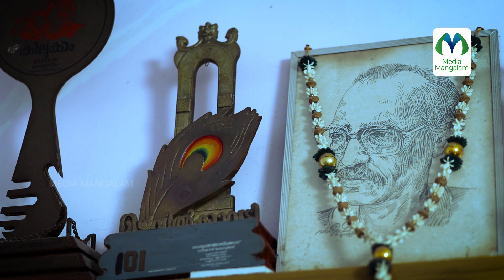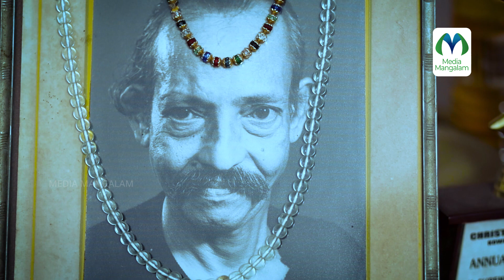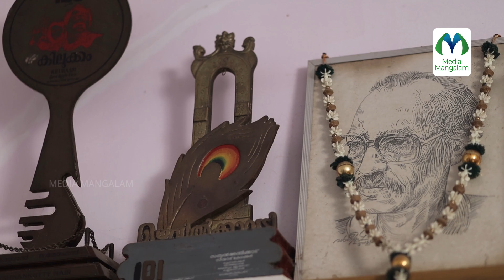കുടുംബത്തെ ഏറെ സ്നേഹിച്ചിരുന്നു അച്ഛൻ | Krishnankutty Nair | Exclusive Interview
Talk with Actor Sivakumar  | Fathersday Special Interview |  ലോകം ഫാദേഴ്സ് ഡേ ആഘോഷിക്കുമ്പോൾ അച്ഛൻ നടൻ കൃഷ്ണൻകുട്ടി നായരെ ഓർക്കുകയാണ് മകനും നടനുമായ ശിവകുമാർ | അഭിനയ ജീവിതത്തിനായി ഏറെ കഷ്ടതകൾ അനുഭവിച്ച നടൻ |  അച്ഛൻ തന്നെയാണ് ജീവിതത്തിലെ വഴികാട്ടി | കാലൻ മത്തായി ഏറെ ജനപ്രീതി ലഭിച്ച കഥാപാത്രം

"നാടിനൊപ്പം നേരിനൊപ്പം"